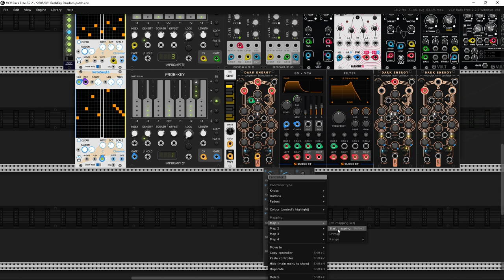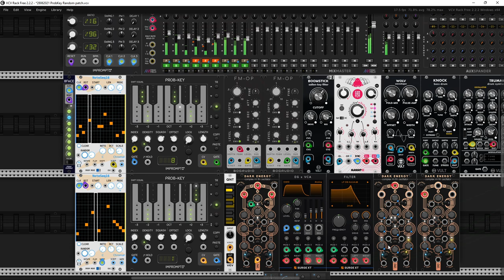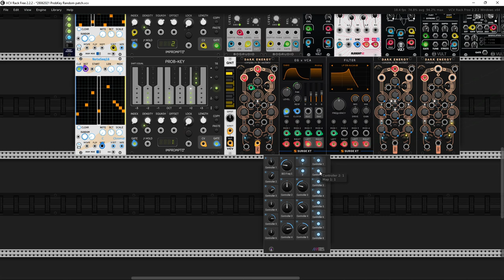Use power of Dark Energy to reborn old patches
Hi Rackerz

I'm sorry but I couldn't resist. It's just that today is the day where ideas come to mind. Or, like in Terry Prattchet's Discworld, I'm a bit like Leonard from Quirim (thankfully not a brick:) which gets a cosmic particle of inspiration). In any case, the revitalization of the patch from two years ago was successful. The new organ transplant was successful. Thanks to Dark energy and dark magic enchanted in this wonderful new module from Geodesics (Pyer & Marc). Thanks for your hard work guys.